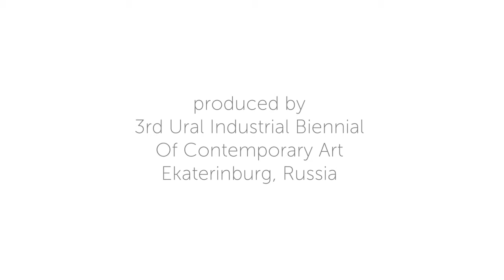MOA - Natalia Pastukhova / ARTWORK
this video is part of METHODS OF ART

produced and presented at the
3rd Ural Industrial Biennial Of Contemporary Art Ekaterinburg, Russia

Methods of Art (MOA) is a series of video interviews with contemporary artists from different fields and background, focusing on the following ten key questions:

1. Who is the artist?
2. What is the artwork?
3. What is the production?
4. What is the material?
5. What is the medium?
6. What is the process?
7. What is the presentation?
8. What is the intention?
9. What is the method?
10. What is art?

Users can search the Online Video Archive by artist or by key question.
Currently the archive presents over 30 interviews with artists from Asia, North­America and Europe.

Methods of art was created by Johannes M. Hedinger and Prof. Torsten Meyer at the University of Cologne (Institute of Art and Art Theory) aimed at creating a pool of video­based education materials for the integrated use of current media technology in blended learning scenarios.